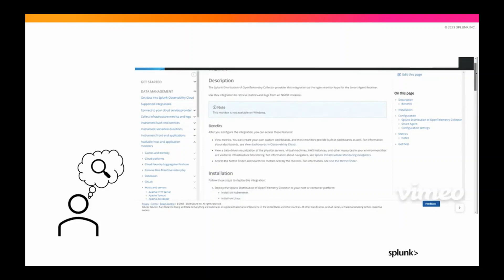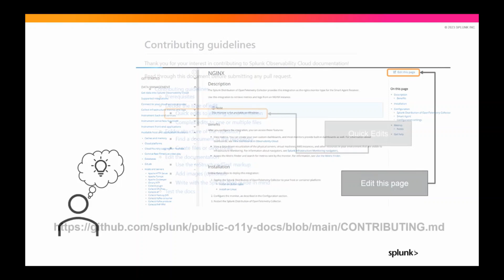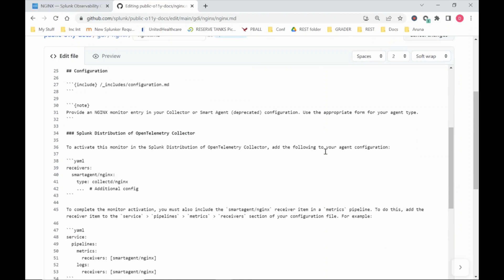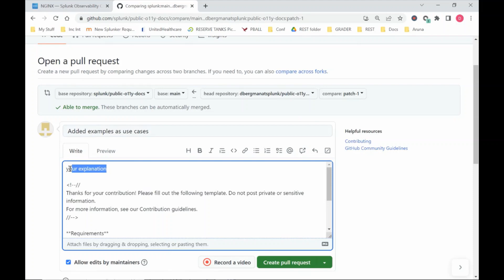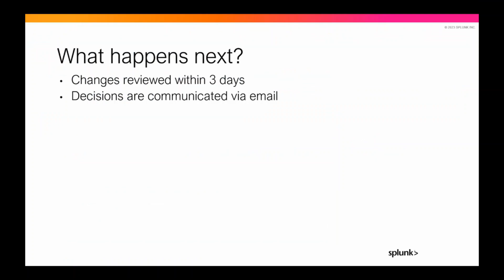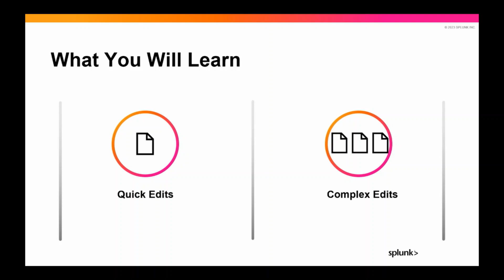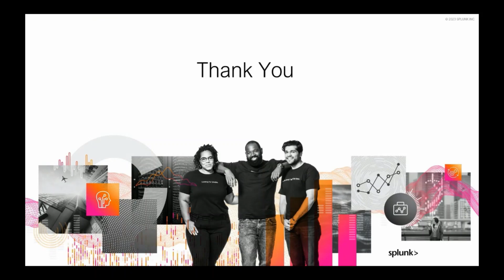Contributing to Splunk Observability Documentation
✍️ How to Contribute to Splunk Observability Documentation
Open source contributions are at the core of how the Observability docs team works.  In this video, you will learn how to make additions and modifications to the live Observability documentation pages. Most people will be making a simple change on a single page, such as providing a real world use case, but there are some who will be suggesting significant changes across multiple pages. Regardless of what kind of change you are suggesting, this video will guide you through the steps!